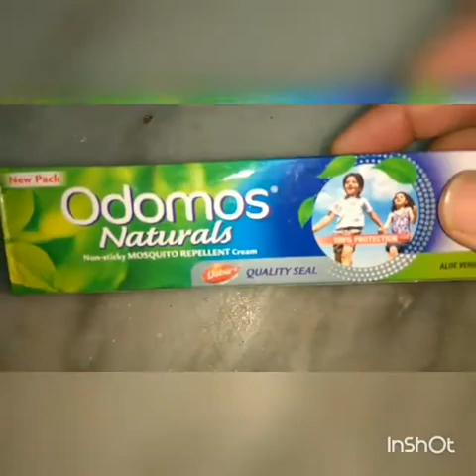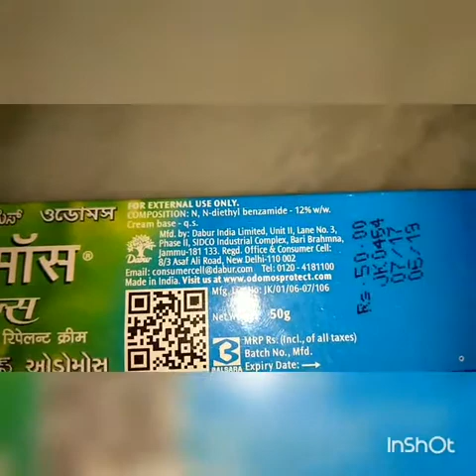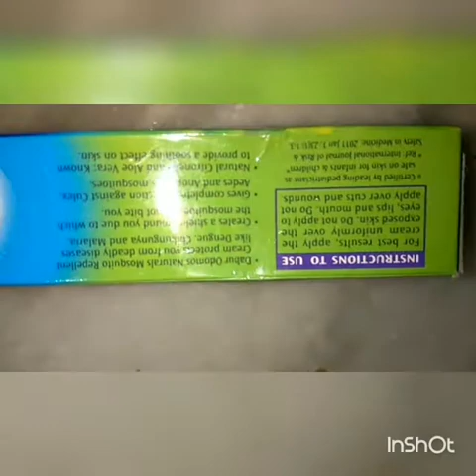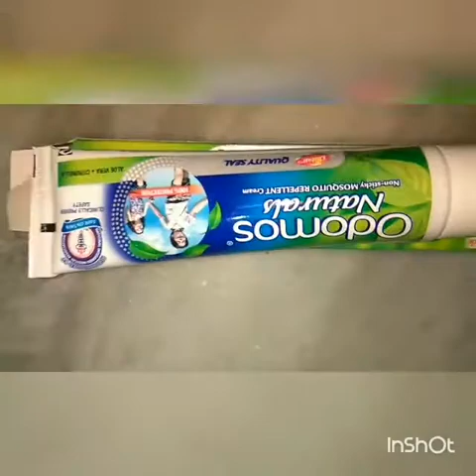ODOMOS Mosquito Repellent cream Review || Review No. 1 || Causes and directions to use